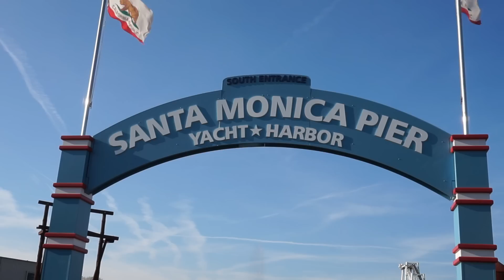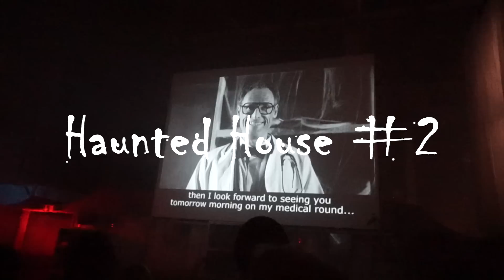SUPER SCARY HALLOWEEN HORROR SPECIAL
HALLOWEEN SPECIAL!

Together with our friends Levi and Stephanie we celebrated Halloween at Movie Park Germany. I love Halloween!